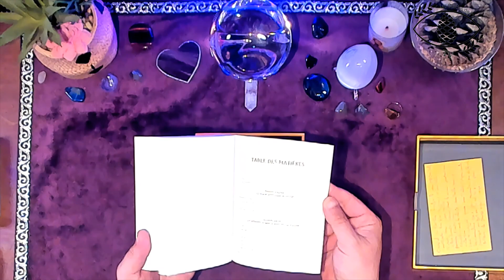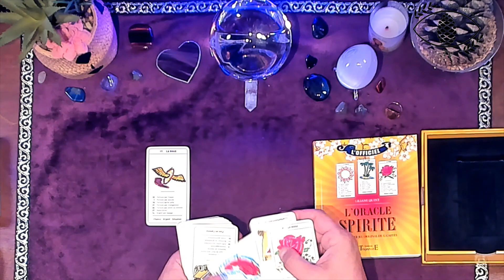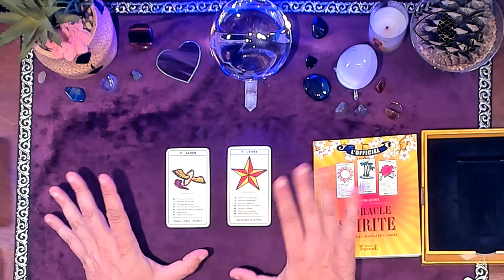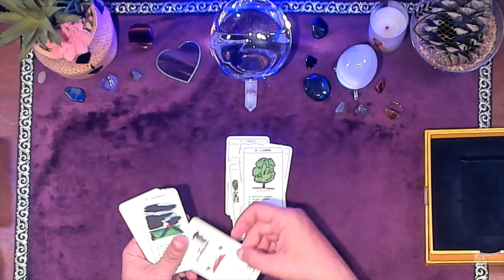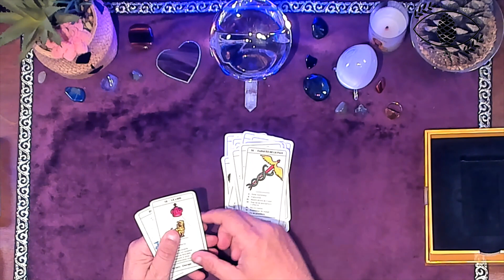Test "L'Oracle Spirit"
Pour vous procurer le livre de Pythie "Memento Astro Love" :